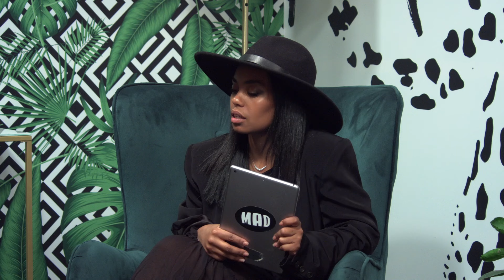To fashion model Δημήτρης Κοκονάκης στο Mad for Fashion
Η Séblé υποδέχεται στο Mad For Fashion τον Δημήτρη Κοκονάκη.
Πότε και πώς μπήκε το modelling στη ζωή του; Πώς αντέδρασαν οι δικοί του όταν τους είπε πως θα ασχοληθεί με τη μόδα;
(aired 11/3/24)